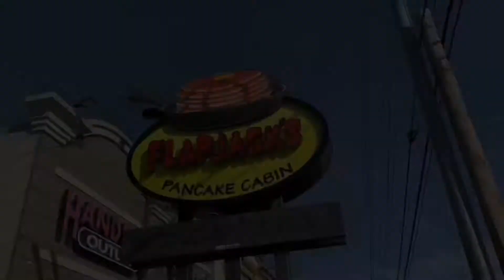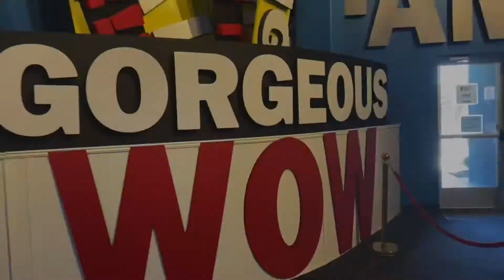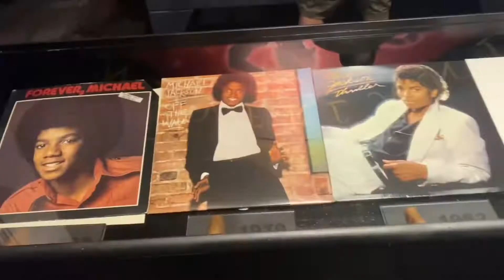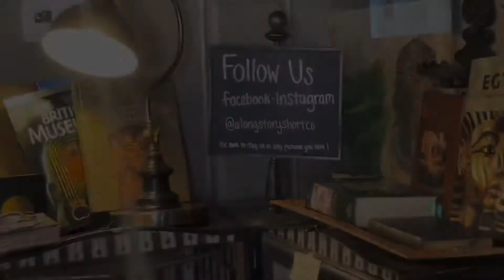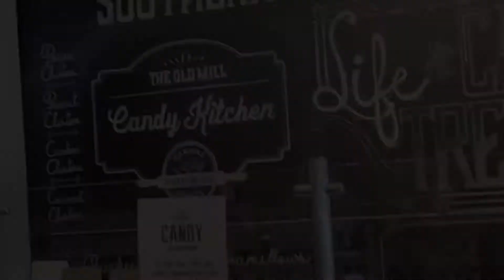TENNESSEE PT. 2